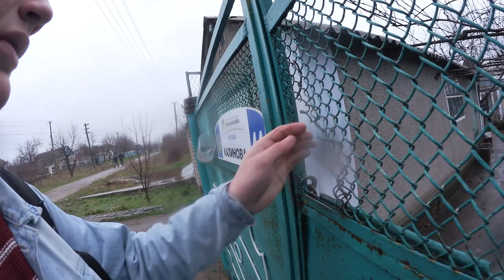ВЕРНУЛСЯ В СЕЛО! УКРАИНА НА КАРАНТИНЕ...